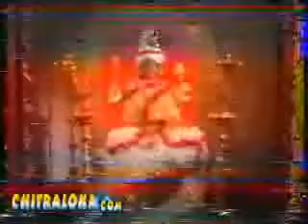Banashankari Kannada film song - vishwa shakthigalella ondaada....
a melodious devotional song. found it on some website, the quality is nt upto the mark but still nt very bad!!!